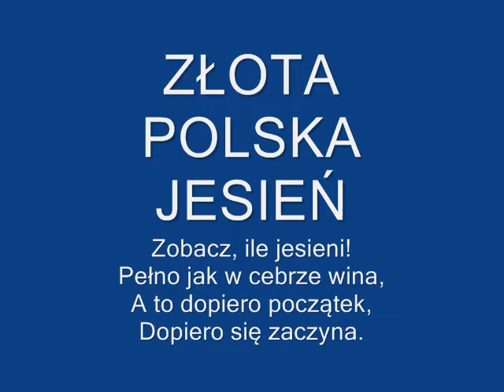JESIEŃ 2O13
Pokochaj jesień

Spróbuj pokochać jesień
z niesamowitymi urokami
Spójrz ile piękna niesie
obdarzając cię nowymi dniami.

Kolorowo jak wiosną
barwne liście ostatki zieleni
Dadzą chwilę radosną
twą szarość życia mogą odmienić.

Wieczór szybciej nastaje
słońce też znika wcześniej niż latem
Lecz nowe czy nie daje
chwile spokoju skorzystaj zatem.